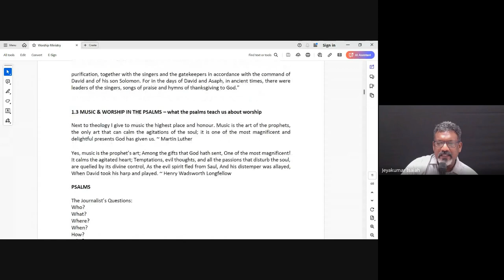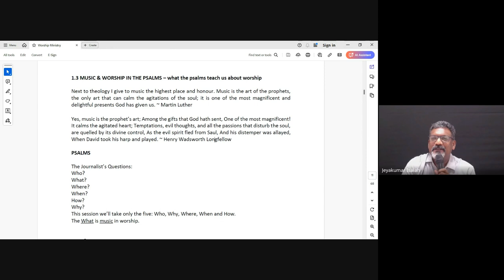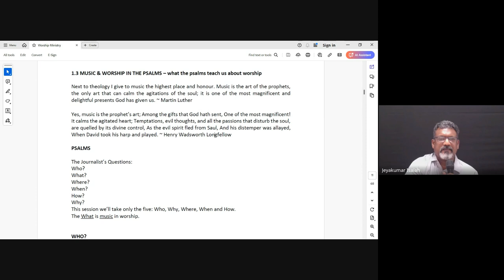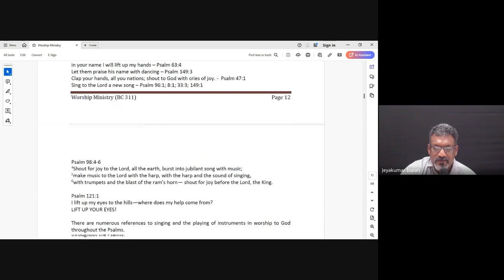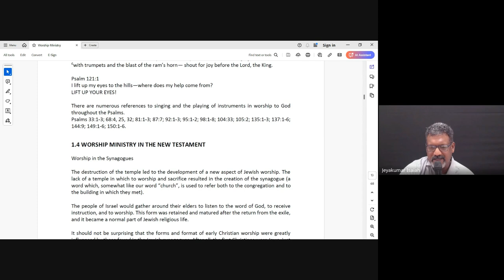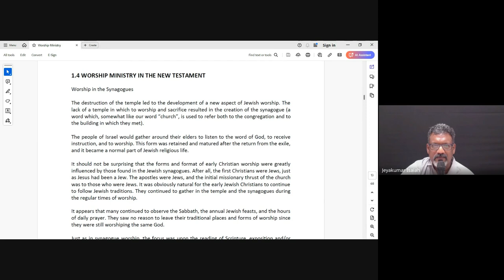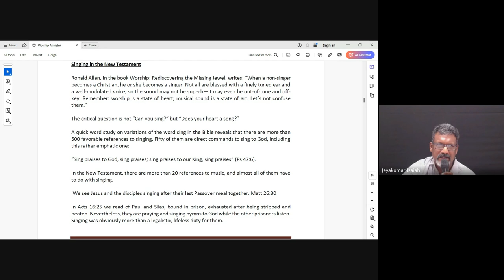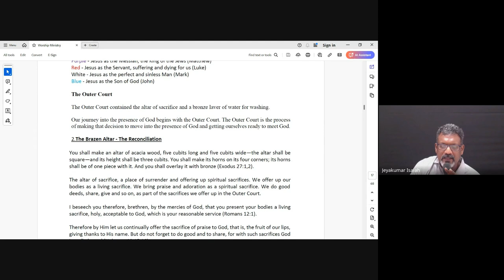Worship Ministry| Lecture 2 : BC311-WM-20240816